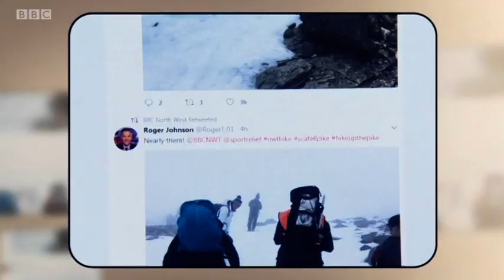50 Years of BBC North West Tonight: 26th March 2018